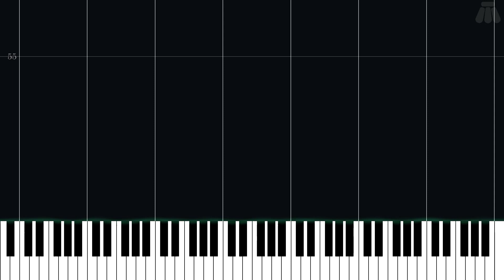Burden of Truth - Crisis Core: Final Fantasy VII - Easy Piano Tutorial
Easy Piano Tutorial for Burden of Truth from Crisis Core: Final Fantasy VII (2007) in the Final Fantasy series.

Arranged by Thomas Wilson on ninsheetmusic.org